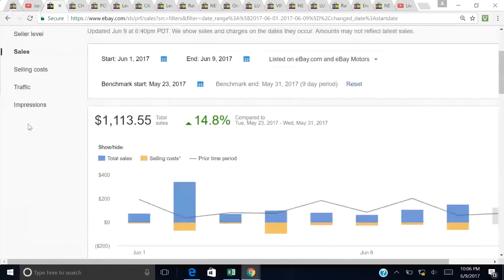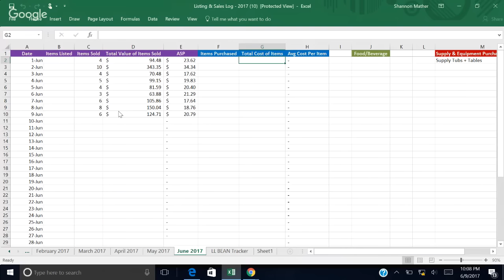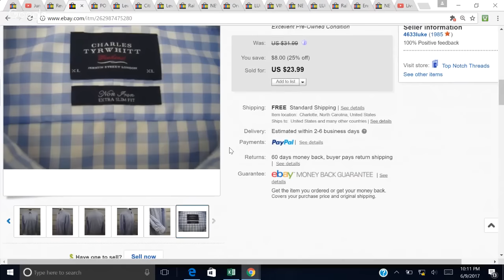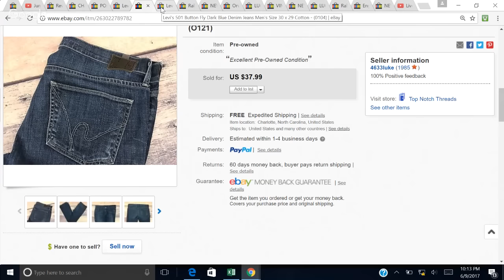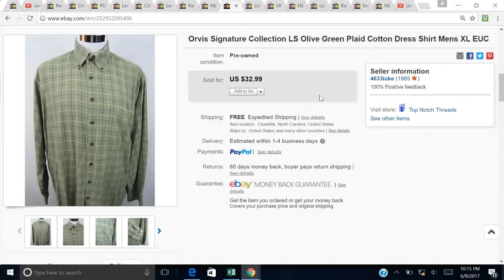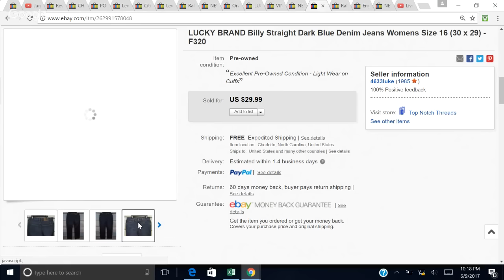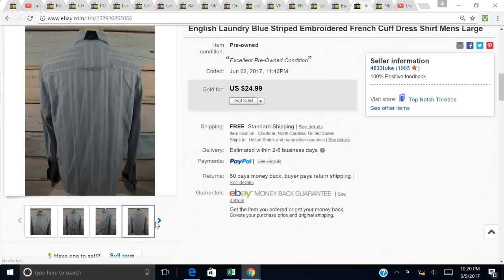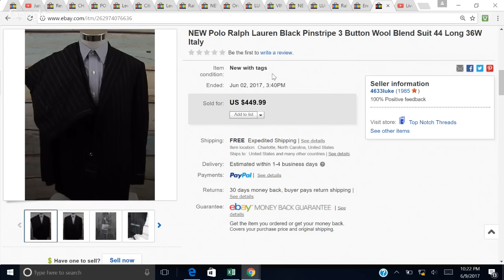June eBay Sales Update #16 - My Journey to $100K in 2017 - LIVE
Supplies & Equipment I use in my eBay Business:

12 x 15 Self Seal Poly Mailer
12 x 15 Flap Lock Clear Poly Bag
Shipping Scale
Lighting Kit
Thermal Printer
Male Mannequin
Female Mannequin
Shoe Storage Rack